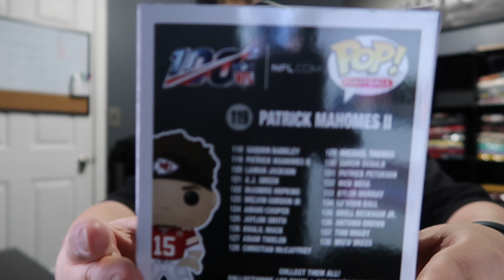UNBOXING SOME RANDOM PACKAGES FROM AMAZON & MORE!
SNEAKERS SHOES VINTAGE CLOTHING MALL VLOG NIKE OUTLET NIKE OUTLET VLOG SNEAKER UNBOXING SNEAKER REVIEW SNEAKER STORE SNEAKER SHOE STORE IN HOUSTON TX HOW TO VLOG HOW TO COLLECT SNEAKERS HOW TO GET SNEAKERS FOR CHEAP THE BEST WAY TO GET SNEAKERS FOOTLOCKER CHAMPS ROSS VLOG MARSHALLS VLOG ROSS VS MARSHALLS VLOG
STANCE STOCKS HAUL LIDS NEW ERA PICKUPS VLOG FUNKO POP MICHAEL JORDAN LEBRON JAMES PLATOS CLOSET VLOG NIKE OUTLET VLOG SHOPPING NIKE OUTLET KOBE BRYANT SNEAKERS TRIP TO THE THRIFT CRAZY DEALS AT THRIFT SUPREME SS20 WEEK 1 UNBOXING REVIEW PACKAGE UNBOXING SUPREME SNEAKER UNBOXING